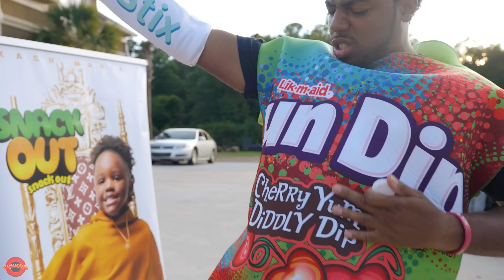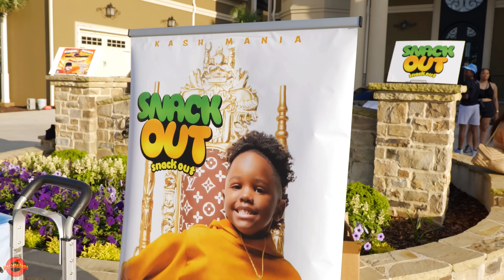KashMania - Snack Out Ft. (Boosie Baddazz) [Official Music Video]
KashMania - Snack Out Ft. @Officialboosie1  (Official Video)